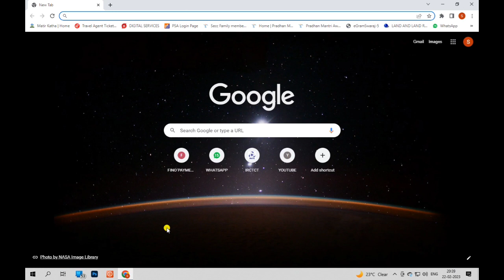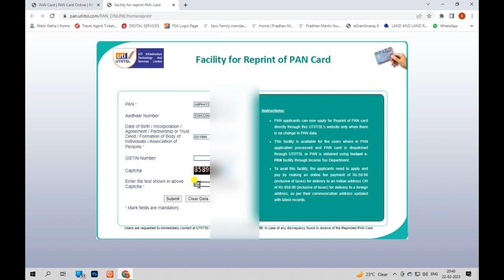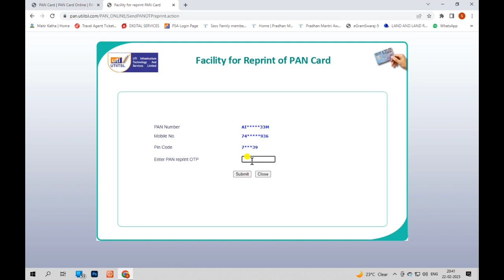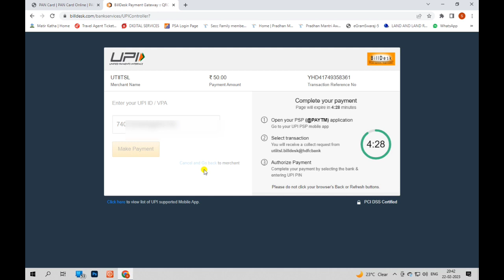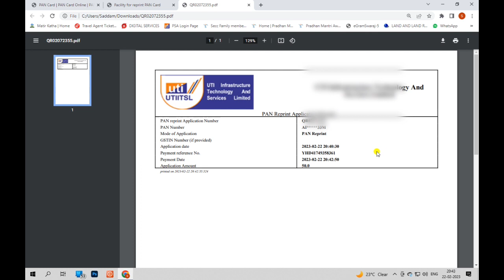PAN Card Reprint Kaise Karen Physical PAN Card Apply Online UTI পান কার্ড রিপ্রিন্ট কিভাবে করবেন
Instagram I'd

saddamhossain1175